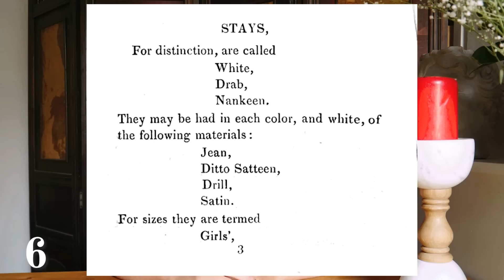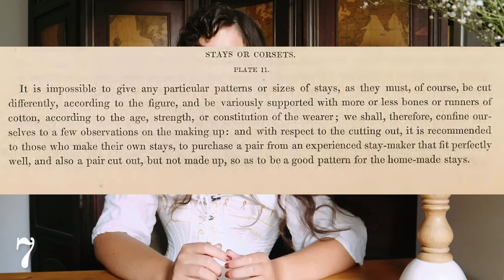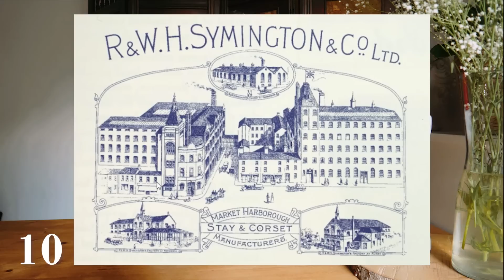Did Working Women Wear Corsets?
I finally got around to sharing some of the research on 19th century corsets and corset making from my dissertation for my Master's in Dress & Textile History at the University of Glasgow (this isn't all of it haha, just an overview of some aspects and why I think it matters). I'm gearing up to start a PhD further pursuing this topic in Autumn, so I thought it was time to revisit it! Throughout the video, you might notice numbers on the lower bottom left of the screen. These are references and footnotes for the images and content discussed, which I include here below.

All images from the Symington Archive used with permission from the curator.
1 Photograph of a Stitching Department at Symington’s, date unknown. Leicestershire Museums Collections: Symington Archive.
2 Corset labels for three different types of corsets, date unknown. Leicestershire Museums Collections: Symington Archive.
3 18th century undergarments, featuring stays. LACMA,
5 Engraving depicting an 18th century stay-making business. Planche II Interieur de la boutique d'un tailleur de corps,
6 E.E. Perkins, The Lady’s Shopping Manual and Mercury Album (London: T. Hurst, 1834), 80.
7 A Lady, The Workwoman’s Guide (London : Simpkin, Marshall and Co., 1838). page 80.
8 Photograph of a Stitching Department at Symington’s, date unknown. Leicestershire Museums Collections: Symington Archive.
9 Full set of underwear for a late 1860s and 1870s silhouette. LACMA,
10 Image showing the Symington factories. Leicestershire Museums Collections: Symington Archive.
11 J.C Flugel, The Psychology of Clothes, 1940, Beware, a lot of this reading might make you want to throw things at walls.
12 Philip Warren, Sarah Nicol, Christopher Page, and Leicestershire Museums, Art Galleries, and Records Service, Foundations of Fashion: The Symington Corsetry Collection, 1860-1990 (Leicester: Leicestershire County Council, 2013). I recommend this book for historical bits of the Symington company and lots of info about corsets and underwear in their collection! You can buy one at the museum or order online by emailing.
13 1851 - Isaac Singer's Sewing Machine Patent Model. Public domain.
14 Godley, Andrew. ‘Singer in Britain: The Diffusion of Sewing Machine Technology and Its Impact on the Clothing Industry in the United Kingdom, 1860–1905’. Textile History 27, no. 1 (1 January 1996): 59–76.
15. Photograph of the boxing up department at a Symington factory, date unknown. Leicestershire Museums Collections: Symington Archive.
16 Photograph of the cutting room at a Symington factory, date unknown. Leicestershire Museums Collections: Symington Archive.
17 Bernard Smith, ‘Market Development, Industrial Development: The Case of the American
Corset Trade, 1860–1920’ in Business History Review 65, no. 1 (1991): 91-129.
19 Summers, Leigh. "Yes, they did Wear them: Working-Class Women and Corsetry in the Nineteenth Century." Costume, vol. 36, no. 1, 2002, pp. 65-74.
20 Leaflet of Thomson’s Advertising.  Leicestershire Museums Collections: Symington Archive.
21  Photograph of the cording department at a Symington factory, 1908. Leicestershire Museums Collections: Symington Archive.